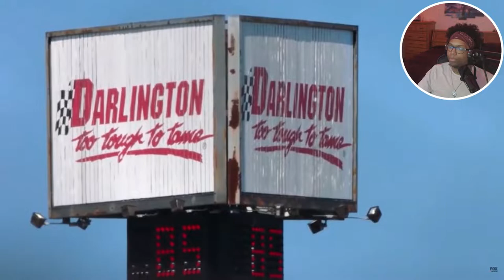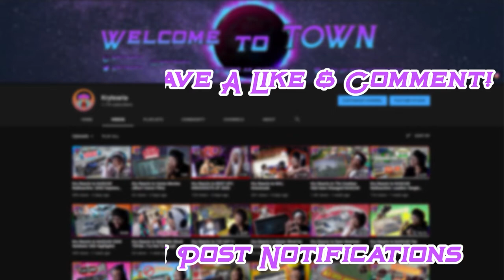Kry Reacts to Radioactive: Darlington Goodyear 400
This Radioactive for the Darlington Raceway Goodyear 400 Race filled what i was missing at the end of yesterdays highlight video. By the inside listen Truex Jr didn't come to play this race and he absolutely dominated! Let me know what you thought down in the comments and I hope you enjoyed the video! :)